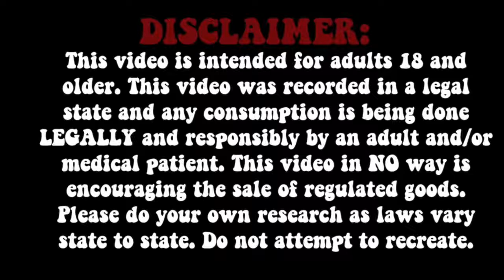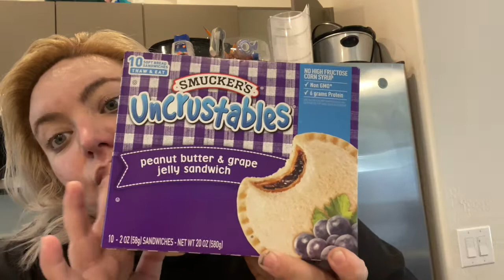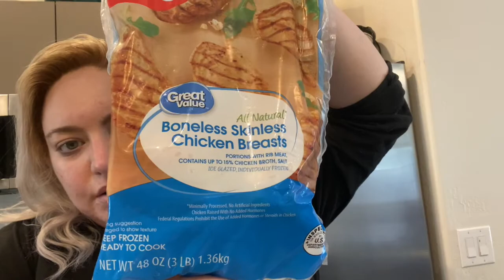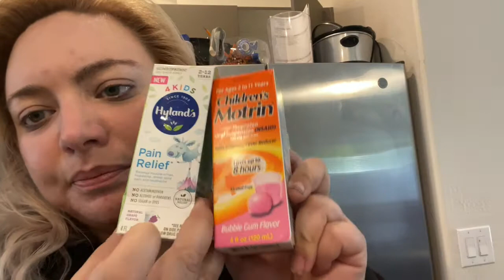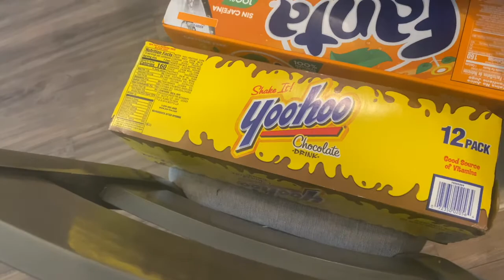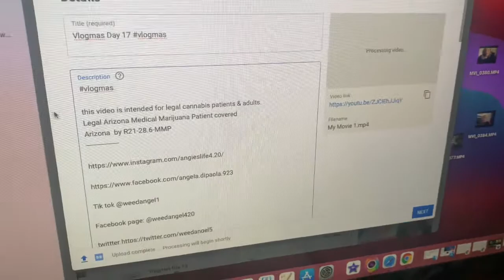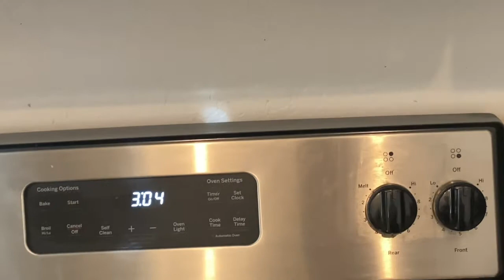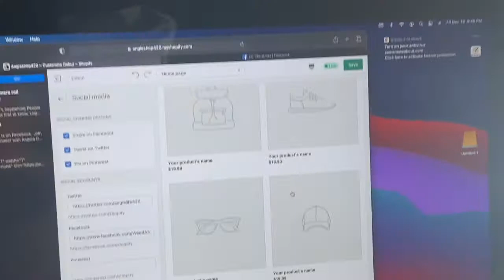Walmart haul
hey Today I went shopping at Walmart and dollar tree I do have  website do it merch  or check it out !!!

Legal Arizona Medical Marijuana Patient covered by R21-28.6-MMP